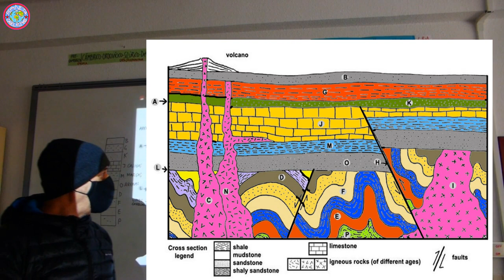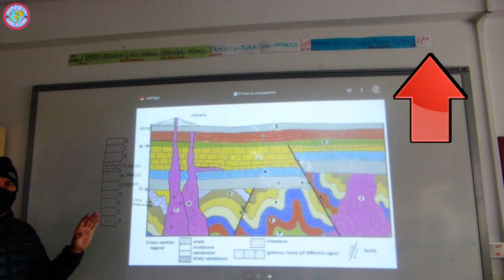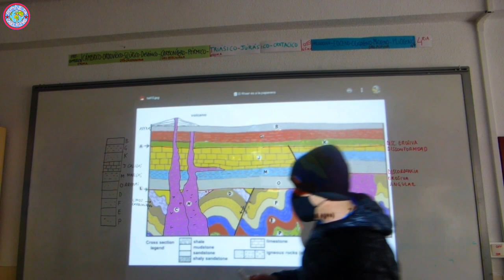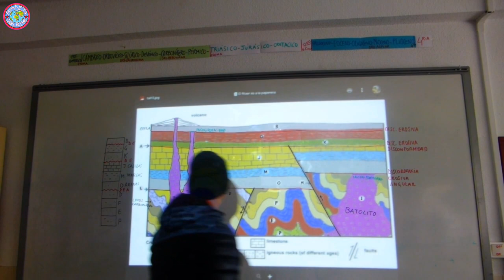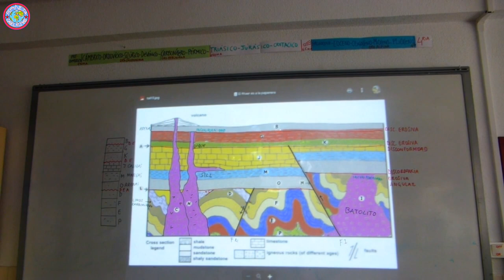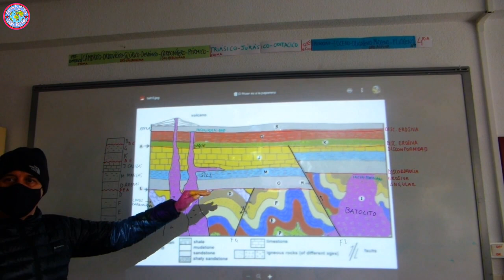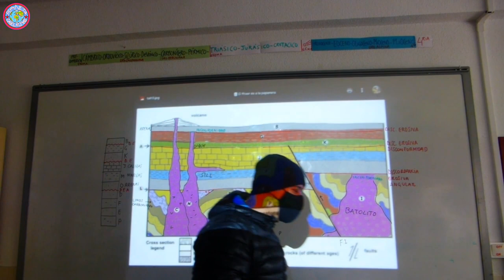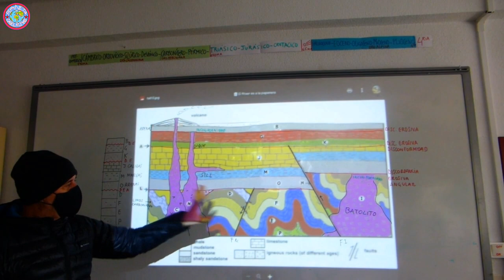CORTE GEOLOGICO Nº 9 🤠⛏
Corte geológico explicado y resuelto nivel selectividad. Fallas, columna, discontinuidades, historia geológica...